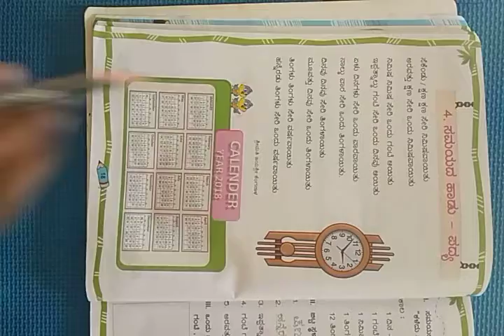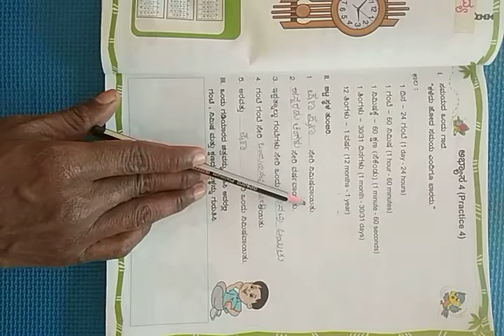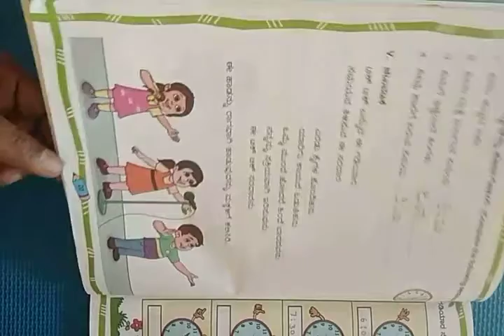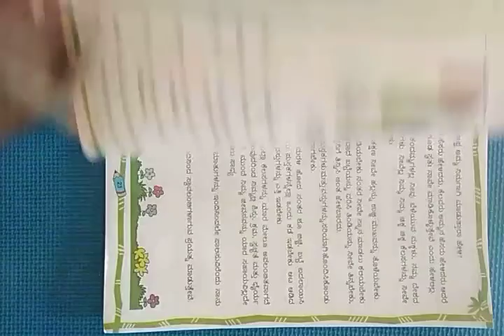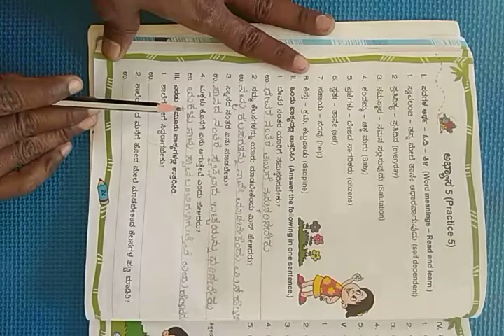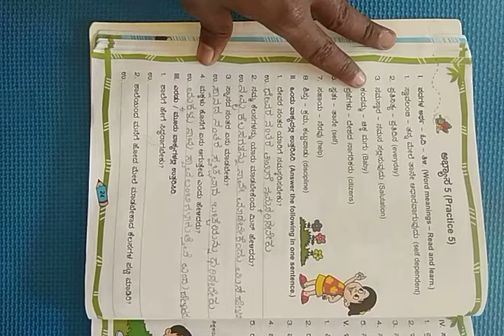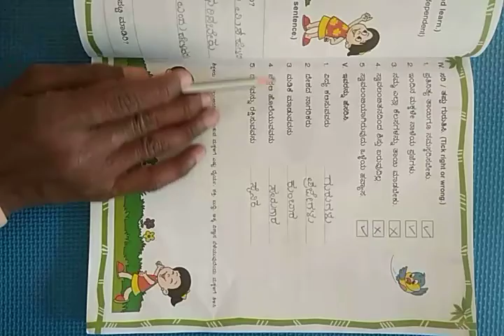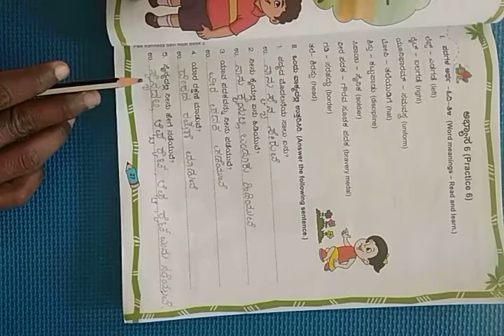class 2 subject Kannada revision